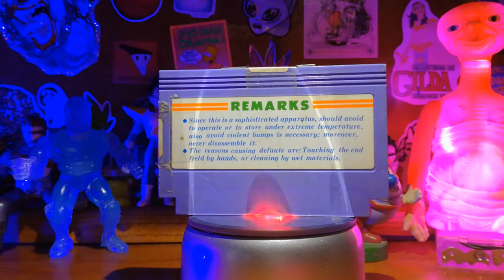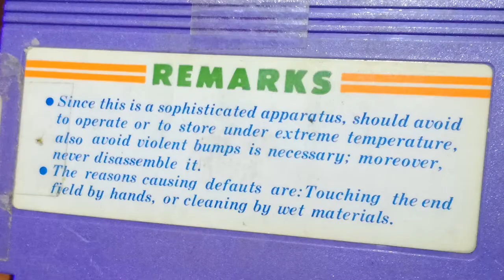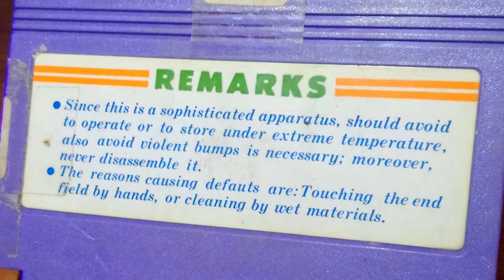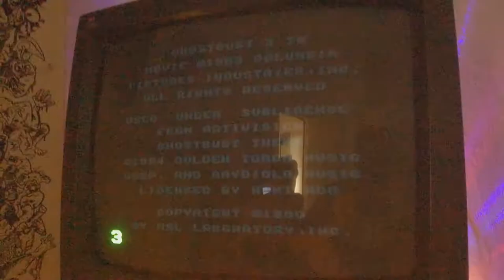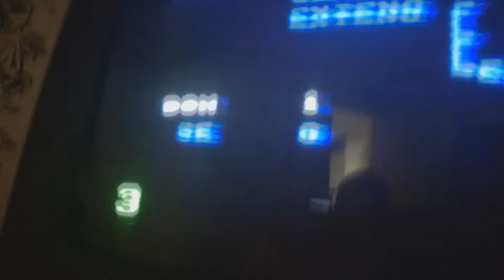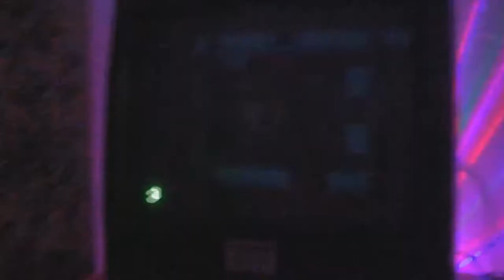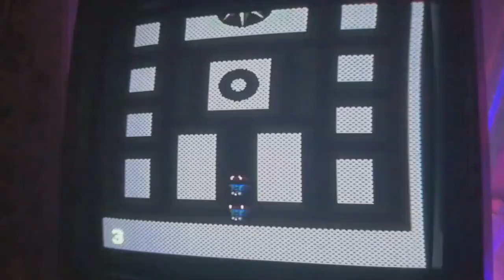El Compendio Nostalgico: New Ghostbusters II para family game. Analisis del cartucho y review!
-El Compendio Nostálgico es nuestro homenaje a la magia de los cartuchos de Famicom piratas que marcaron nuestra infancia en los 90, siendo conocido popularmente en nuestro país como el "Family game", o "Family" a secas. Se compone por tres segmentos distintos: La introducción, el dossier y el gameplay.
La introducción es basicamente un gag donde presentamos el juego del día. En el Dossier, hacemos una exagerada apreciación a la belleza de los cartuchos como objeto, encontrando deleite en los detalles que definieron las prácticas piratas de los 90, y también apreciamos su plaqueta.
En el gameplay, al mejor estilo Nivel X, les mostramos el juego corriendo en un family de los de antaño, en un televisor de tubo para transmitir la experiencia original de la manera mas fiel posible; y generalmente los damos vuelta y les contamos algún que otro truquito.
La idea es descifrar juntxs la magia (o "el sentir", termino que muy acertadamente han acuñado algunos cariñosos entusiastas) que rodea a la cultura del Family, y compartir esta alegría con ustedes.

Seguinos en instagram para contenido extra sobre coleccionismo
y  para estar al tanto de las actualizaciones: